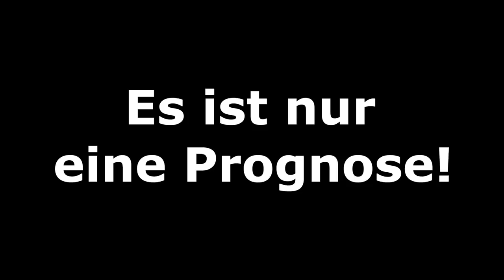FIFA 20 DFB-Pokal: Viertelfinale (Teil 2) l Prognose 2019/20 l Deutsch (FULL HD)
Bayer 04 Leverkusen - 1.FC Union Berlin
SG Eintracht Frankfurt - SV Werder Bremen